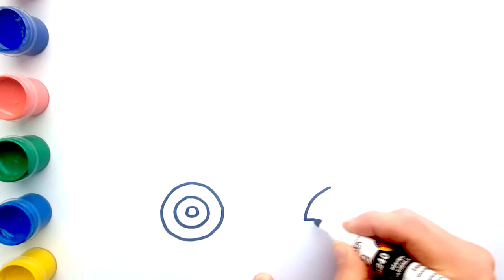Drawing and coloring a concrete mixer truck rainbow | step by step simple drawing guide gambar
How to draw a concrete mixer? In this video guide for kids, we draw a colorful concrete mixer truck. We show a simple step-by-step drawing and coloring of a rainbow car. Draw together with your child with a pencil and paints.